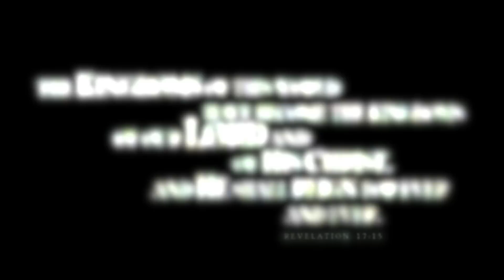What If / Revelations, The End Times- Promotional Video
I made this promotional video for an upcoming Drama "What If," that me and my church, The Worship Center, are doing on August 10,11,12,17,18,19,24,25,26. It is to show and inspire the idea that Judgement IS coming, the end IS near, the rapture WILL happen, the Devil WILL be cast down, and God WILL Win! And those who believe and stay faithful til the end will be in Paradise FOREVER!!

Clips taken from:

Jerusalem Countdown
Megiddo- The Omega Code 1 and 2
Left Behind 1
There is hope- Zoo Brazil feat. Rasmus Kellerman Music Video

*The original clips in this video does not belong to me, I take no credit for it*